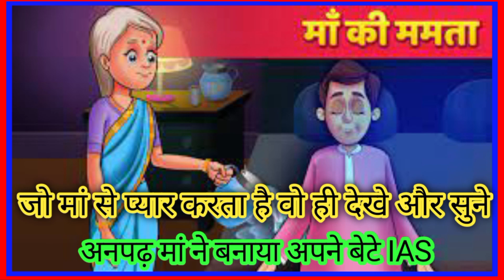maa ki mamta।jivan ki sikh।जीवन की सिख,मां की ममता।motivatinol story। प्रेरक प्रसंग।